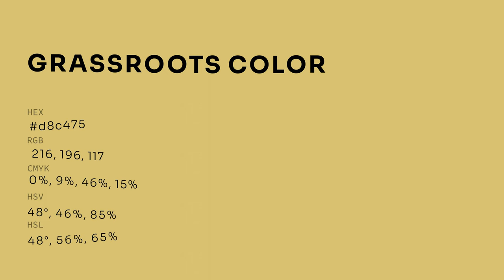Grassroots color d8c475 hex color - Yellow color - Cool color d8c475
What color is Grassroots ? d8c475 hex color - Yellow color - Cool color d8c475

Hex d8c475 Color Code is also known as Grassroots color.